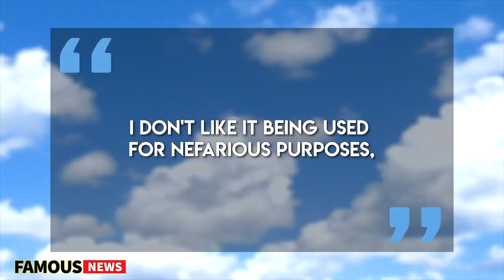Simpsons Predict CV - Osaka Flu And Tom Hanks - Famous News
I HAVE BEEN BANNED FROM YOUTUBE LIVE STREAMING YOU ALL PLEASE SUPPORT FREEDOM OF SPEECH AND FREEDOM FROM OPPRESSION BY SUBBING TO MY NEW CHANNEL HERE 👇👇👇👇

PEACE.